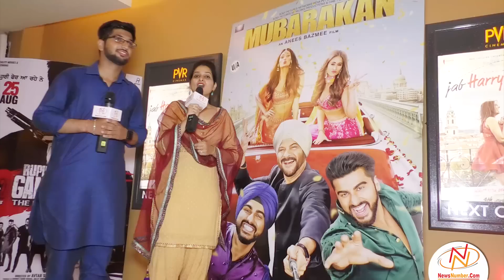Movie Masala : Public Review of Movie "Mubarakan" VS "Vekh Baraatan Challiyan"